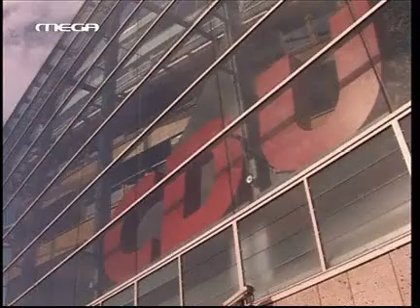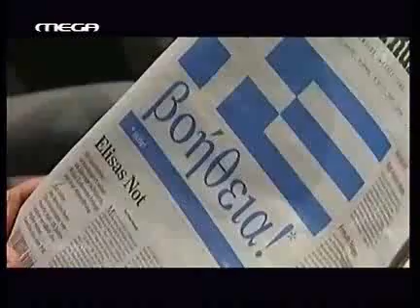Μόνη στην Ευρώπη .flv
«Κακή απόφαση» θεωρεί το 57% των Γερμανών την παροχή οικονομικής βοήθειας προς την Ελλάδα ενώ οι γερμανικές εφημερίδες ασκούν σκληρή κριτική στη στάση της καγκελαρίου Μέρκελ.